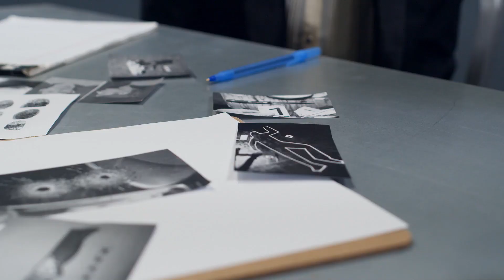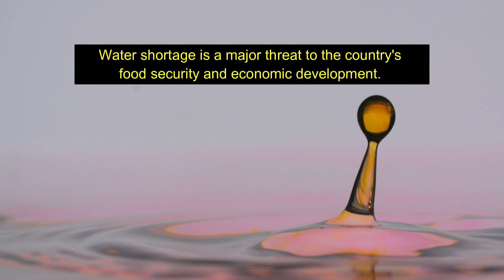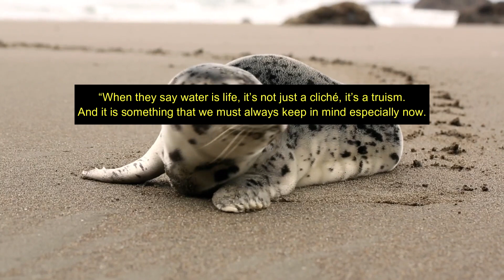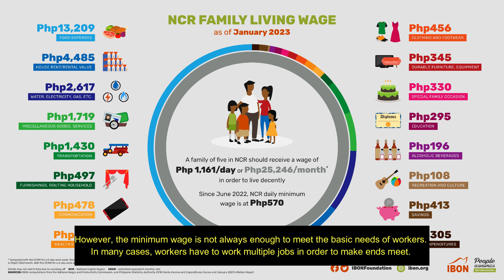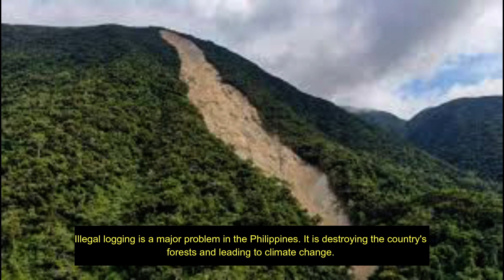Social issues that have a significant impact on the lives of Filipinos 🇵🇭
Here is a list of the top 9 social issues in the Philippines, arranged in accordance to importance and effect on society:
1. Poverty
2. Crime and Violence
3. Political Conflict
4. Water Shortage
5. Minimum Wage
6. Mental Health and Suicide
7. Illegal Logging
8. Corruption
9. Prostitution

These are just some of the many social issues that the Philippines is facing. It is important to raise awareness of these issues and to work towards finding solutions.